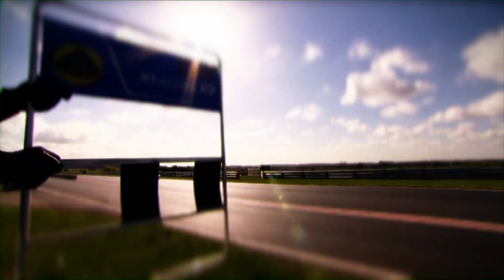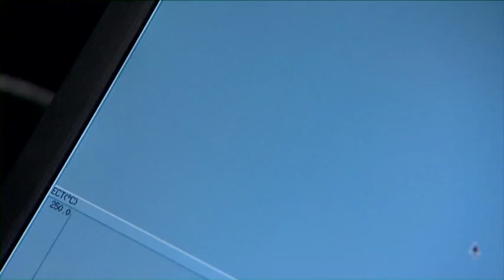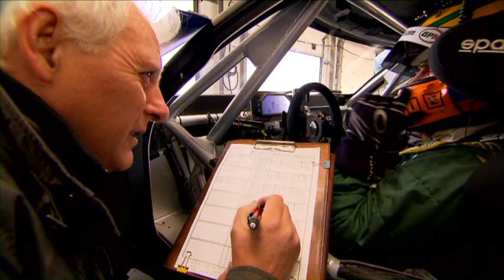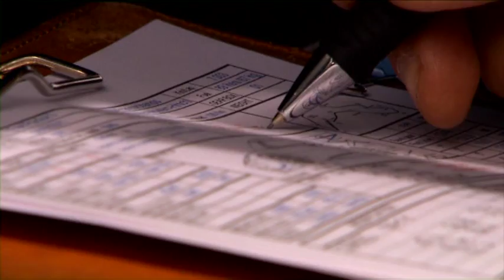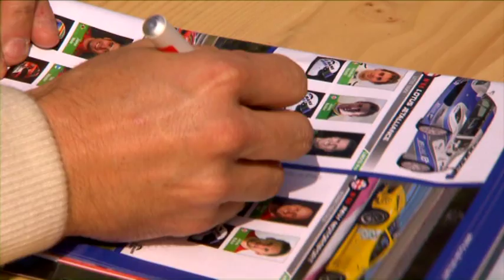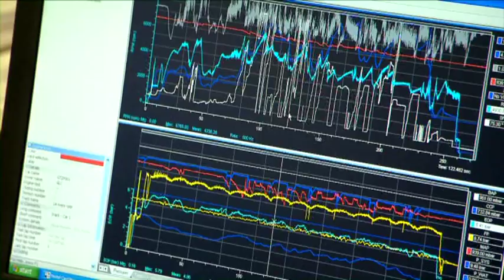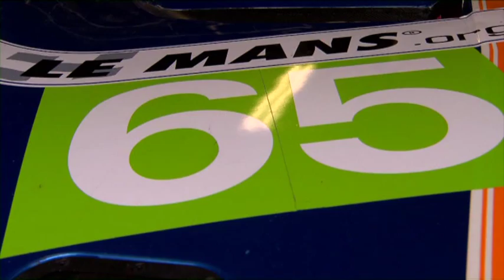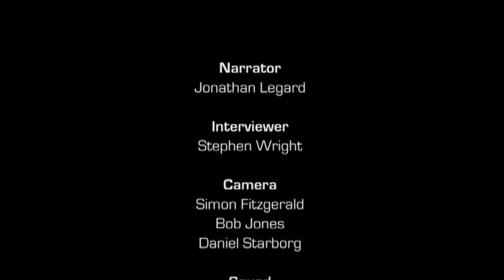The Road to Le Mans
In 2011, Lotus returned to the 24 Heures du Mans with Jetalliance in the Evora GTE.

Drivers Johnny Mowlem, James Rossiter and Jonathan Hirschi lead the works team to a 3rd place in the ILMC, 7th in class and 22nd overall finish which was an amazing achievement as it had only been decided to race 80 days beforehand.